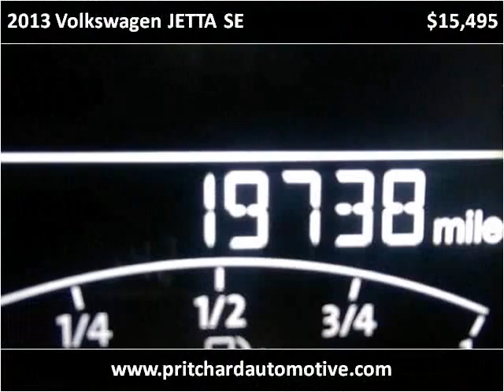2013 Volkswagen JETTA SE Used Cars Ithaca NY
This 2013 Volkswagen JETTA SE is available from Pritchard Automotive.